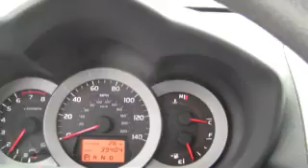Carbone Toyota VT 2008 Toyota RAV4